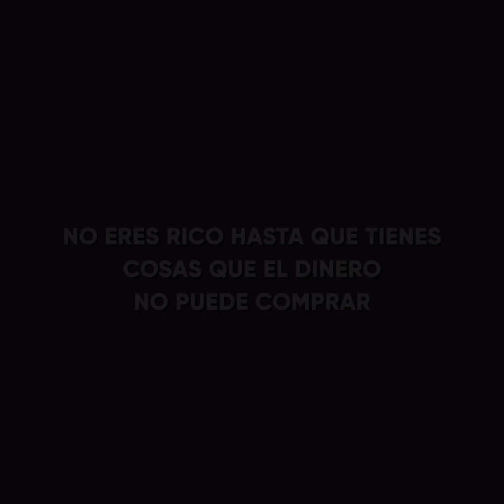Disfruté de mi vida a expensas de mi cónyuge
¿Deberías vivir como si fuera tu último día en la Tierra?

Sí. Pero debes recordar que este dicho significa disfrutar tu vida mediante conexiones y acciones significativas.

Las mujeres de estas dos historias malinterpretaron del todo esta noción.

Amelia saltaba de un hombre rico a otro. Quería asegurarse una vida rica para poder hacer lo que quisiera. Sin embargo, perdió la actitud de hacer que la vida valiera la pena.

Y Kira, queriendo animar a su marido a pasar más tiempo juntos, lo convenció de que padecía una enfermedad terminal. En la mente de Kira, si el tiempo de su cónyuge fuera limitado, él querría estar con ella día y noche.

No hace falta decir que estos enfoques sobre la felicidad eran incorrectos.

Pero, al final, ¿fue contraproducente o les funcionó?

➜ No olvides echar un vistazo a la pestaña Comunidad para ver contenidos alegres, publicaciones inspiradoras y mucho más

➜ No dudes en visitar nuestros otros proyectos para deleitarte con historias conmovedoras, cortometrajes sobre el amor y episodios de edición especial:

☀️Y no lo olvides: la felicidad está en las pequeñas cosas de la vida.